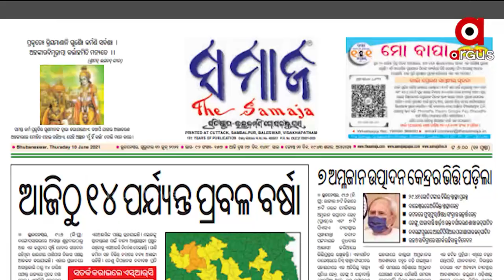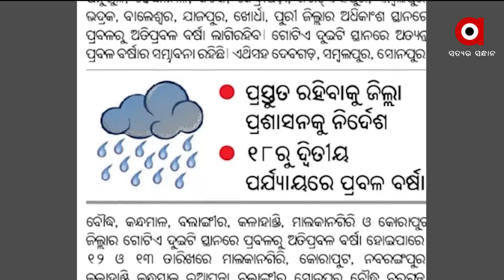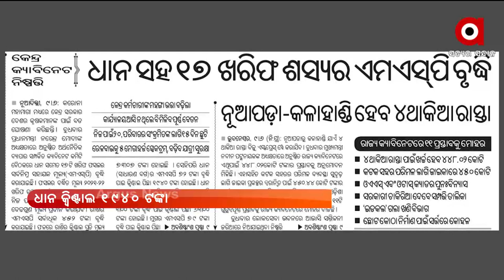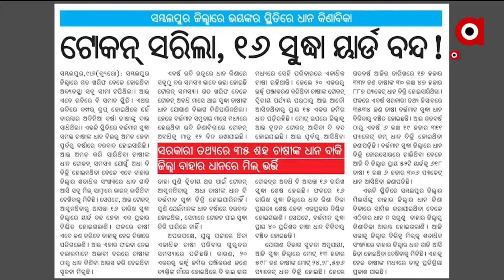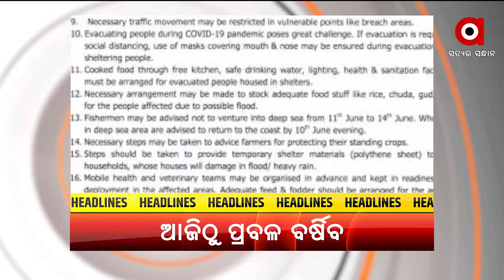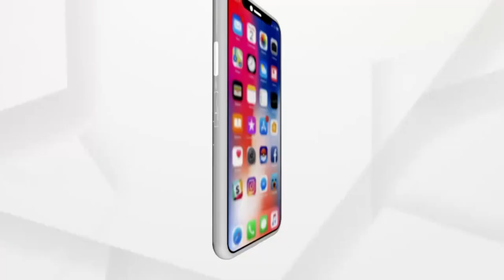Satej Sakala 9AM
+ ଖସୁଛି କରୋନା ଗ୍ରାଫ୍
+ ଆଜିଠୁ ରାଜ୍ୟବ୍ୟାପୀ ବର୍ଷିବ